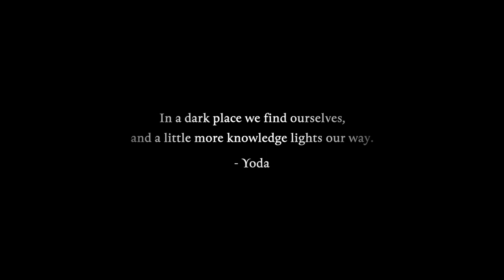Spellbound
Wingsuit BASE jumping is often presented as a thrill seeking adrenaline rush. Spellbound takes us deeper into the more contemplative aspects of jumping, as David Walden and friends venture into the mountains around his home in New Zealand.

Beautiful scenery and hypnotic cinematography eject us from our daily lives into a world of air, earth and flight.

Produced by @galaxiid

CINEMATOGRAPHY
Jon Stokes

AWARDS
Best Short Film – Inkafest Mountain Film Festival 2021
Best Short Film – Destination Unknown Film Festival 2021
Best Short Film – New Zealand Mountain Film Festival 2021
Special Mention – Int. Mountain & Nature Short Documentary Film Festival 2021
Best Visual Effects – Outdocs 2020
Media Special Recommendation Award – Outdocs 2020
Official Selection - European Outdoor Film Tour 2021
Official Selection - Kendal Mountain Film Tour USA 2022

Spanish subtitles courtesy of Luciano Bernacchi